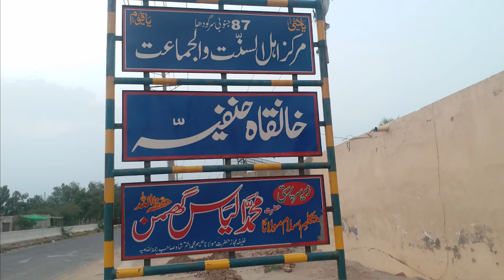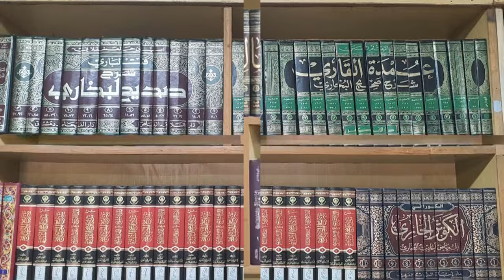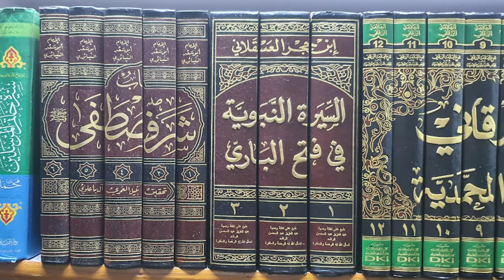Markaz Newsمرکز نیوز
مرکز نیوز
Markaz News